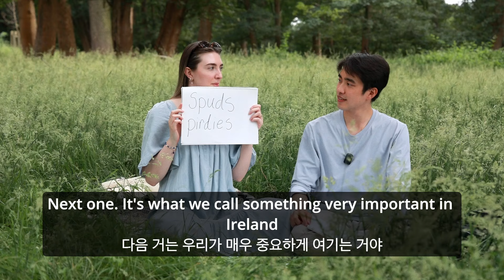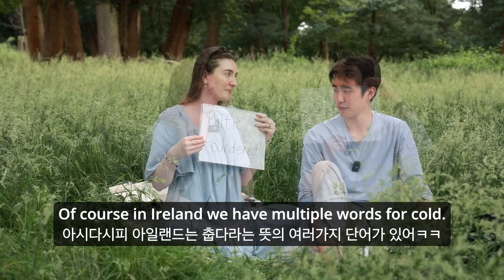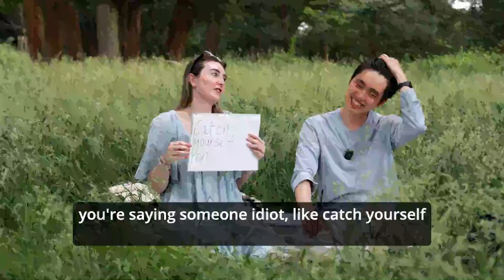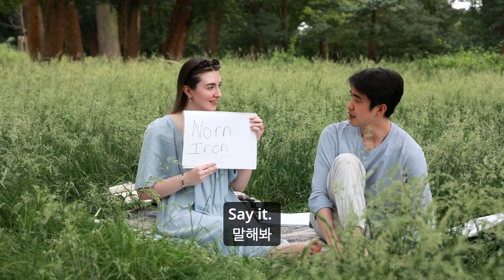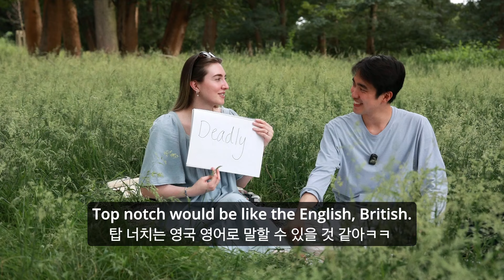Introducing Northern Irish and South East Korean Dialects and Slang!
Neo: Showing Na some common Northern Irish slang and phrases, made me realise I don't use them as often anymore since I moved away from home. Also sorry my Korean isn't good, I will study more! So interesting how different areas in the same country can have different words for things, language and dialects are fascinating!

and

Na: I introduced the Southeast Korean dialect! This dialect can sound aggressive, but it's not meant to be, haha. The Irish accent is also quite distinctive to me. Sometimes when I visit Neo grandparents' houses, I find it really difficult or even impossible to understand them. What do you think of the Neo Irish accent? Can you notice a significant difference? Honestly, her English sounds more familiar to me than a normal English accent.